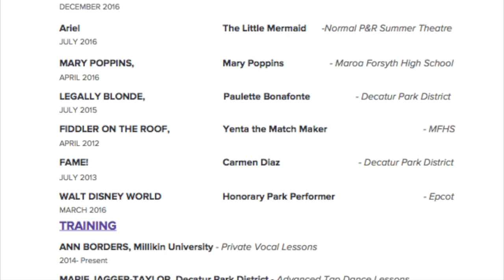Carriage House Theatre Video Audition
The Jungle Book Choreo